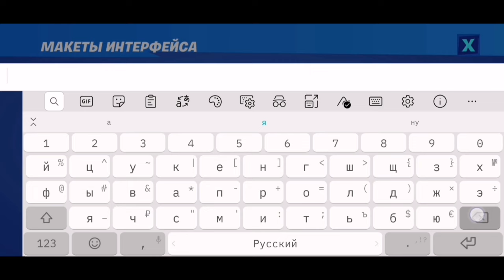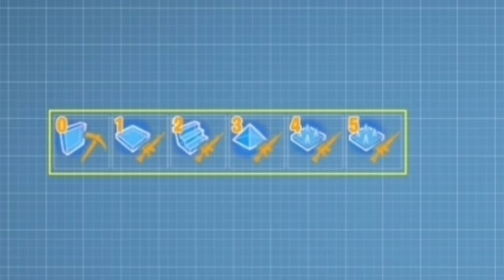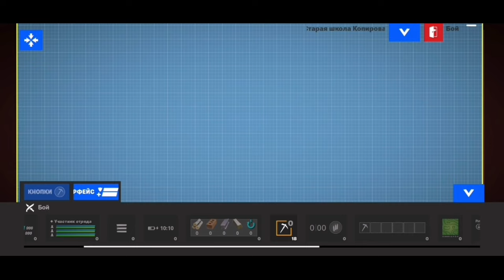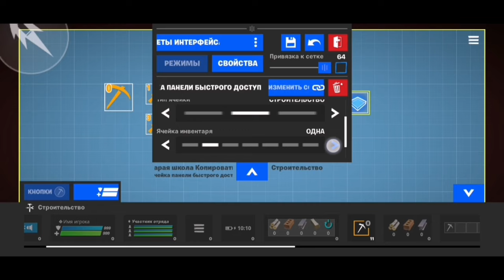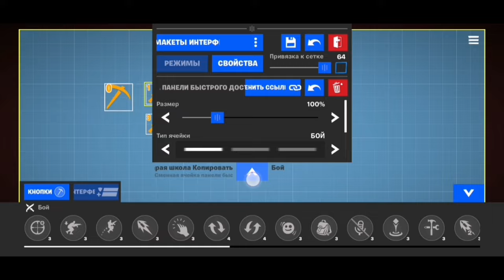КАК НАСТРОИТЬ УПРАВЛЕНИЕ В FORTNITE MOBILE - обзор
Что-то на подобии "интервью"
Матевкар отвечает на самые провокационные вопросы!

Fortnite Mobile
Матевкар
MATTEWKAR
60 fps в фортнайт мобайл
Турниры фортнайт
Fncs fortnite
Fortnite tournaments
Freefortnite
Fortnite app store
Fortnite Apple
Фортнайт заблокировали
Apple удалили фортнайт
60 фпс в фортнайт Мобайл на андроид
60 фпс в фортнайт на андроид